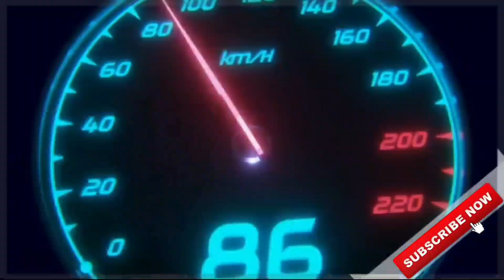BUSSID UPDATE V3.7 FULL INFO | bus simulator indonesia new upcoming update will be superb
THIS VIDEO IS ALL ABOUT BUSSID UPDATE V3.7 .POINTS MENTIONED IN THE VIDEO ARE COLLECTED BY LOOKING INTO THE PAST UPDATES.

🔴TRAFFIC MOD:-

CREDITS:-

⚠No Promotions of any other channel🚫

🎮About Game:-

What's New

- graphical improvements & optimization:
-- realtime reflections
-- road wear

Below are some of Bus Simulator Indonesia top features:

- Indonesian Buses .
- Leaderboard.